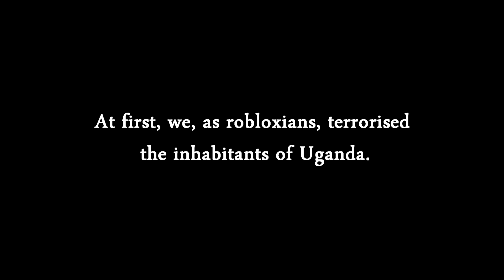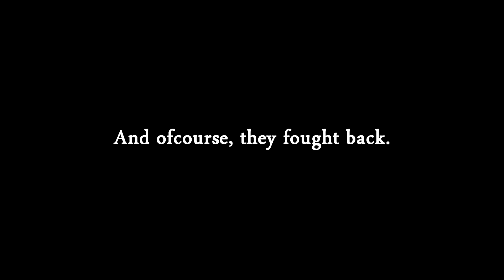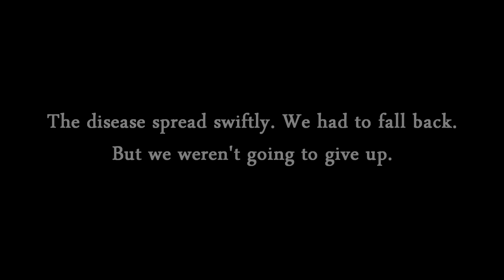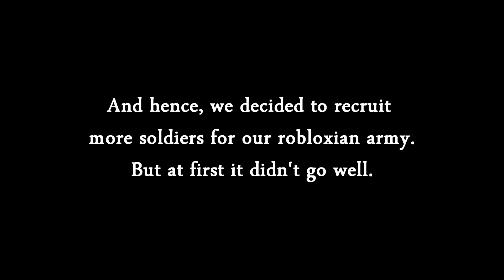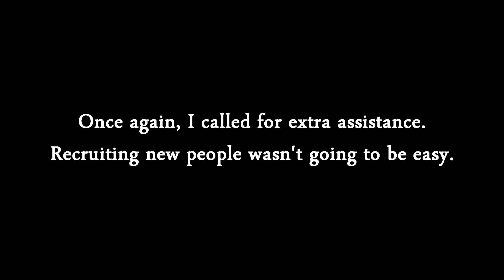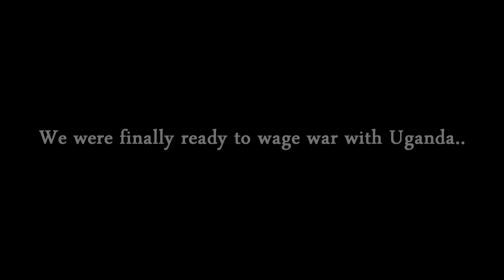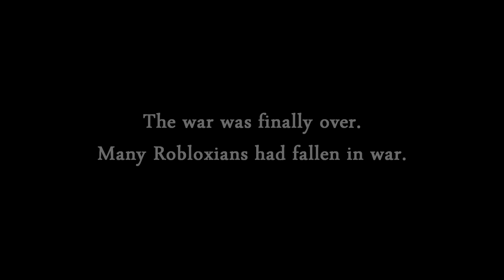ROBLOXIANS INVADE UGANDAN KNUCKLES!! VR CHAT